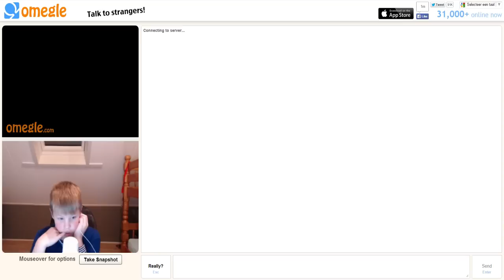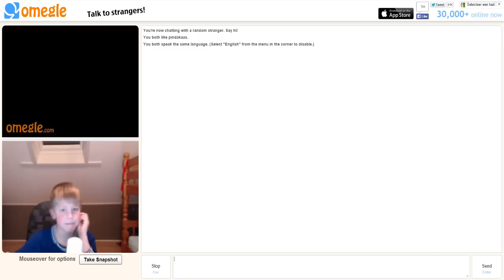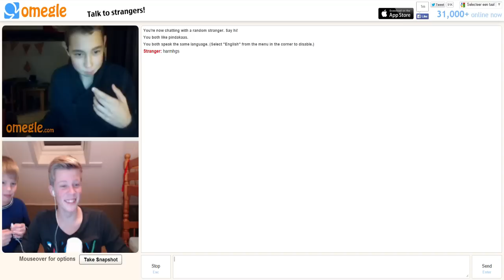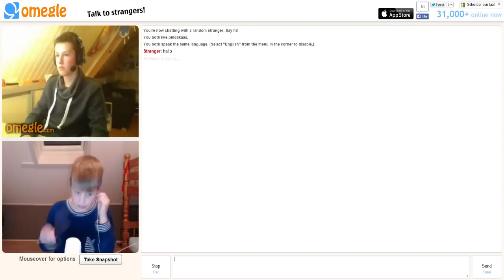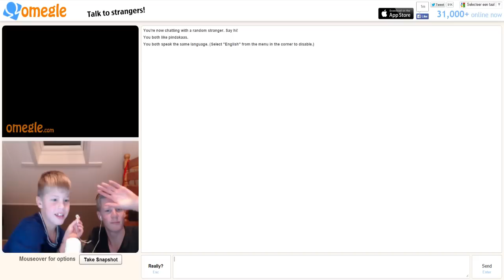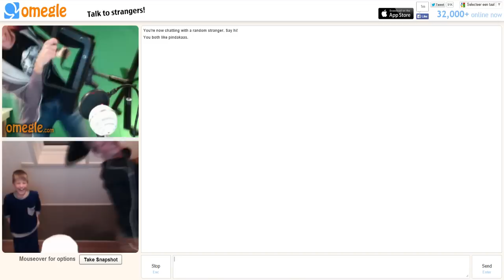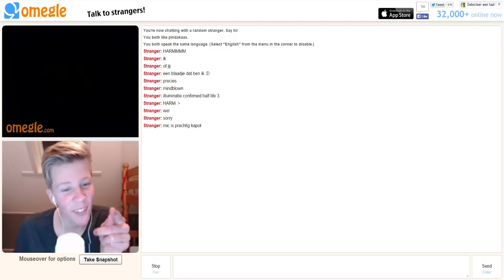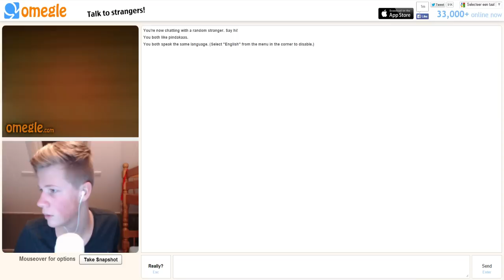MIJN BROERTJE? | OMEGLE met Kijkers | #1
★ OVER HETGAMES ★

Hallo daar, ik ben Harm van dit youtube-kanaal met de grammaticale fout. Omdat in het verleden DeGameS niet meer beschikbaar was dacht ik makkelijk en snel aan HetGameS. Een compleet random naam dus! Dat zijn mijn video's trouwens ook want ik speel games die jullie willen zien! Zo nu en dan doe ik eens een vlog of een update maar ik upload verreweg alleen maar games. Waar wacht je nog op?

Veel kijkplezier!

-Harm, HetGameS